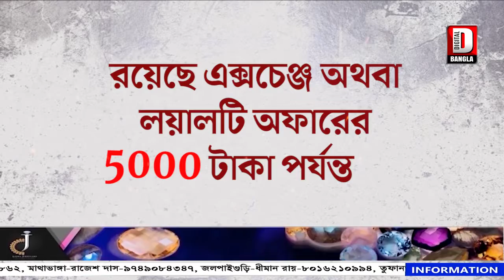গীতালদহের সীমান্তবর্তী গ্রাম মরাকুঠি পরিদর্শন করতে এলেন জেলা সহ কৃষি উপকর্তা পুনর্বসু দে